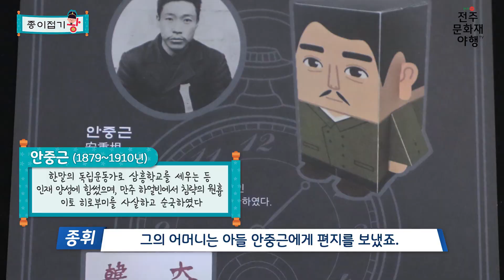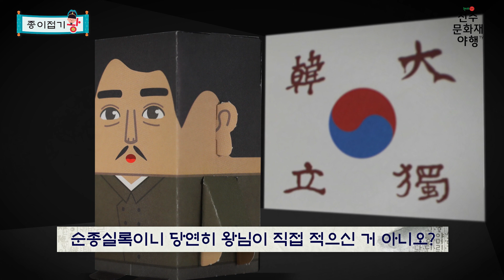[전주문화재야행] 종이접기왕 ㅣ 순종&안중근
2020전주문화재야행
(야화)그림 술사들ㅣ 종이접기왕 ㅣ 순종&안중근

2020전주야행의 야심작 '종이접기왕' 영상 콘텐츠! 7편!
종휘와 접귀 인사드립니다.(_ _)
오늘이 2020전주문화재야행 '종이접기왕'의 마지막 시간입니다. T^T
아쉽지만, 오늘 마지막 시간은 조선의 27대 왕이자 대한민국의 마지막 황제!, 고종과 명성황후가 낳은 유일한 아들! '순종'과 '안중근'의사를 만나보도록 하겠습니다.
뼈아픈 우리나라의 근대역사를 바로 알고 나아간다면 우리의 역사가 더욱 빛나는 순간이 올 것입니다.
"역사를 잊은 민족에게는 미래는 없다."
협력단체 : 콘텐츠 제공 – ZigiFun (지기펀)
영상제작 : 파스텔 미디어

출처를 밝히지 않은 무단 편집, 복제 등을 금합니다.  ⓒ 문화예술공작소